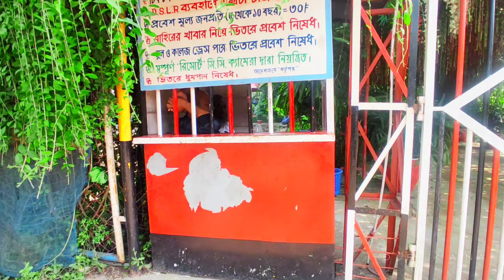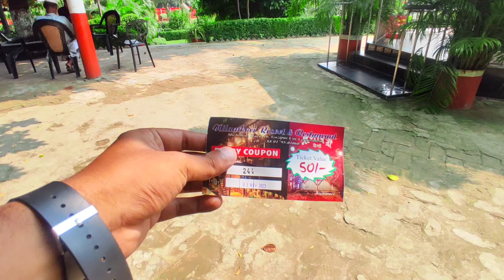মাত্র ৫০ টাকায় নীলাম্বরী রিসোর্ট ভ্রমণ। Nilambori Resort । নীলাম্বরী রিসোর্ট। Family Outing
ছুটির দিন বিকেলে একটু সময় কাটাতে বা পরিবার নিয়ে হালকা একটু টুকটাক ঘোরাঘুরির জন্য পারফেক্ট একটি পার্ক।এন্ট্রি ফি সহ সকল রাইড ও ভেতরের রেস্টুরেন্টের খাবার একদমই নামমাত্র মূল্যে আপনি উপভোগ করতে পারবেন। তায় দেরি না করে ঘুরে আসুন নীলাম্বরী রিসোর্ট থেকে।

নীলাম্বরী রিসোর্ট – লোকেশন:-
নীলাম্বরী রিসোর্ট গাজীপুর সিটি কর্পোরেশন এর ২০ নং ওয়ার্ড, সালনা, বি আরটিসিতে অবস্থিত।নীলাম্বরী রিসোর্টে আসতে চাইলে আপনাকে প্রথমে গাজীপুর চৌরাস্তা আসতে হবে। চৌরাস্তা থেকে আপনি চাইলে অটো রিজার্ভ করে সরাসরি নীলাম্বরী পার্ক চলে আসতে পারবেন।যে কোনো লোকাল অটো ড্রাইভারকে বললেই তারা নিজ দায়িত্বে একদম গেইটের সামনে ড্রপ করে দিবে আপনাদের। সেক্ষেত্রে রিজার্ভ অটো ভাড়া ১০০ টাকার মতো লাগবে।

সম্ভব্য খরচ:-
কম খরচে সুন্দর একটি দিন মনোরম পরিবেশে কাটানোর জন্য নীলাম্বরী রিসোর্ট একদমই পারফেক্ট একটি জায়গা।তুলনামূলক অনেক কম বাজেটে আপনি এখানে সারাদিন উপভোগ করতে পারবেন এই অপূর্ব রিসোর্ট প্রাঙ্গণ।সাধারণত নীলাম্বরী রিসোর্টের প্রবেশ টিকেট মূল্য মাত্র ৩০ টাকা।

 নীলাম্বরী রিসোর্টের সময়সূচি:-
সপ্তাহের সাতদিনই সকাল ১০ টা থেকে সন্ধা
৭ টা পর্যন্ত খোলা থাকে। সাপ্তাহিক কোনো বন্ধ নেই ।

নীলাম্বরী রিসোর্টের প্রবেশ মূল্য:-
মাথাপিছু প্রবেশ মূল্য ৫০ টাকা। পাঁচ বছরের নিচে বাচ্চাদের কোনো প্রকার টিকিটের প্রয়োজন হয় না।

যেকোন সামাজিক অনুষ্ঠানের জন্য যোগাযোগ করুন:-
Address:Nilambori Resort & Restaurant, Mirbohor ( BRTC Road ) Gazipur 16 No. Ward.

কেন যাবেন নীলাম্বরী রিসোর্টে?
বর্তমানে একটা ট্রেন্ড হলো, ঘুরতে গিয়ে স্পট পরিদর্শন করার থেকেও বেশি গুরুত্বপূর্ণ ছবি তোলা।ঘুরতে গেলেন আর মোবাইলের এলব্যম ভরে ছবি তুলে এনে সোশাল মিডিয়ায় পোস্ট করলেন না, তা তো হওয়া এখন একপ্রকার অসম্ভবই।

Drone Shot By YouTube Channel:
travel food way
Channel Name l:- Anxmus Music